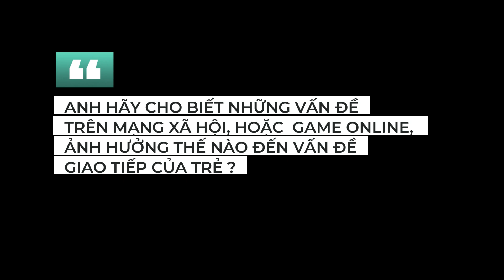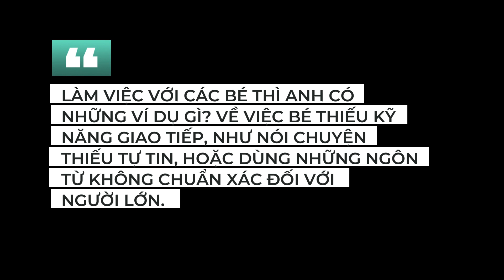📣 TÁC ĐỘNG CƯA MẠNG XÃ HÔI ĐÊ TRẺ - 𝐍𝐡à 𝐓𝐡𝐢ế𝐭 𝐊ế : 𝐒ĩ 𝐇𝐨à𝐧𝐠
📣 ĐÂ𝗬 𝐋À 𝐍𝐇Ữ𝐍𝐆 𝐂Á𝐈 𝐘Ế𝐔 𝐓Ố 𝐐𝐔𝐀𝐍 𝐓𝐑Ọ𝐍𝐆 𝐍𝐇Ấ𝐓 𝐓𝐑𝐎𝐍𝐆 𝐆𝐈𝐀𝐎 𝐓𝐈Ế𝐏, 𝐕À 𝗧𝗥Ẻ 𝗚Ầ𝗡 𝗡𝗛Ư 𝗞𝗛Ô𝗡𝗚 𝗖Ó, 𝗦Ẽ 𝗗Ẫ𝗡 ĐẾ𝗡 𝗡𝗛Ữ𝗡𝗚 𝗩Ấ𝗡 ĐỀ 𝗡𝗚𝗨𝗬 𝗛Ạ𝗜 𝗦𝗔𝗨 𝗡À𝗬 - 𝐍𝐡à 𝐓𝐡𝐢ế𝐭 𝐊ế : 𝐒ĩ 𝐇𝐨à𝐧𝐠

🚀 Chào mừng bạn đến với loạt video "𝐓𝐫ò 𝐂𝐡𝐮𝐲ệ𝐧 𝐂ù𝐧𝐠 𝐍𝐡ữ𝐧𝐠 𝐂𝐡𝐮𝐲ê𝐧 𝐆𝐢𝐚" của Champions Academy với sự góp mặt đặc biệt của 𝐍𝐡à 𝐓𝐡𝐢ế𝐭 𝐊ế : 𝐒ĩ 𝐇𝐨à𝐧𝐠!

 🎥 Trong video này, hãy cùng 𝐍𝐡à 𝐓𝐡𝐢ế𝐭 𝐊ế : 𝐒ĩ 𝐇𝐨à𝐧𝐠 tìm hiểu cách giúp con bạn phát triển độc lập. Điện thoại thông minh là đồ chơi chính của trẻ, mang theo nhiều rủi ro. Hãy sử dụng chúng một cách cân đối để bảo vệ sức khỏe tinh thần của con bạn. Khám phá những giải pháp và lời khuyên quý báu để xây dựng tương lai tự lập cho thế hệ trẻ cùng Champions Academy!

👇 Sẵn sàng để bạn bè và gia đình tìm hiểu những kỹ năng nuôi dạy con của bạn? Xem ngay! 👀